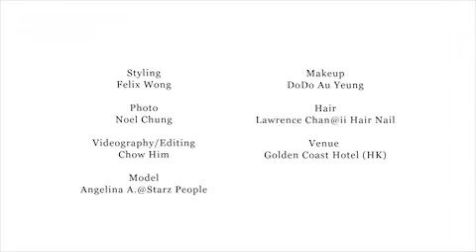Angelina.A 洪子崎 Me magazine behind the scenes issue 219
My favourite shoot of all till this day! one of my first shoots as a model shot in 2011, feels so long ago now! I miss it wanna do it again, i love my hair and make up here!